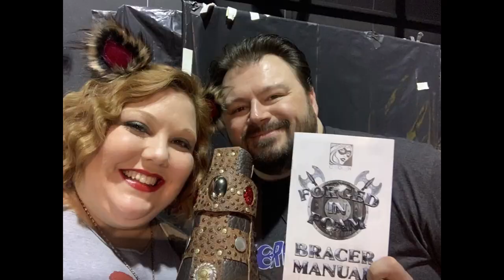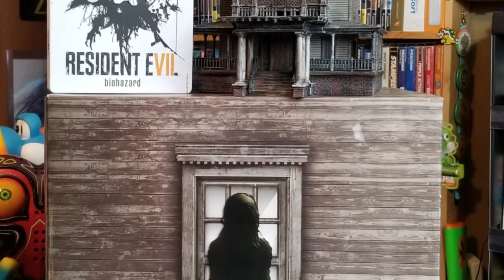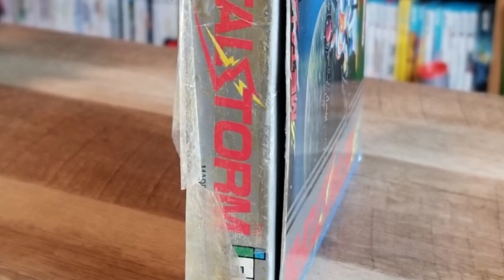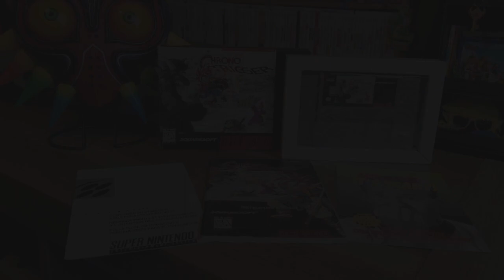Tagged by Retro Game Force -- Top 3 Most Valuable Games in Our Collection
We've been tagged!  This time it's courtesy of the incredible gamer and collector Retro Game Force and he wants us to show him the money!!  That is, via games--he wants to know what our top 3 most expensive games in our collection are.  After watching, it's an open tag so please, feel free to respond in kind!

End Credit Art by:
Pit  @GlitchyNPC